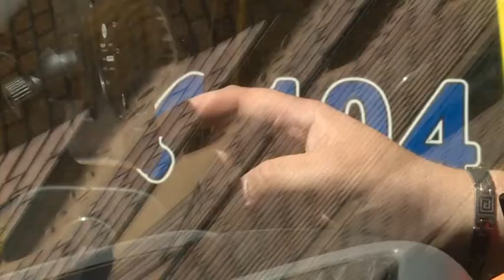Hírek 2020. május 26.